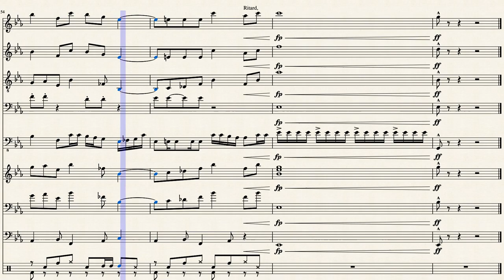Mediocre jazz by Nicholas Roth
Some mediocre jazz I wrote when I was first really getting into composition. (its not my greatest I just was challenging myself to write something everyday.)